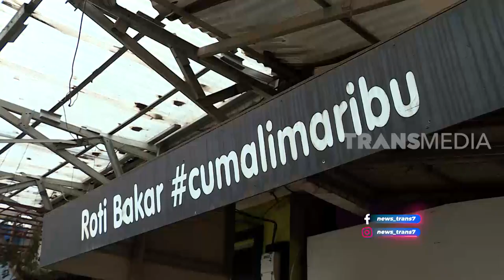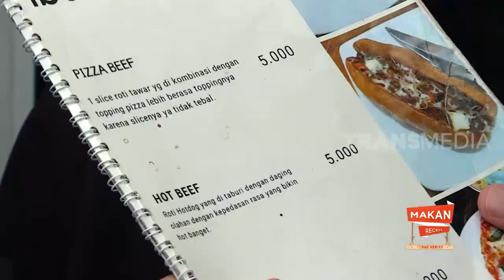Joy Octaviano Kulineran di Kedai Roti Ibu Saya | MAKAN RECEH (04/04/21)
MAKAN RECEH
Senin, 5 April 2021